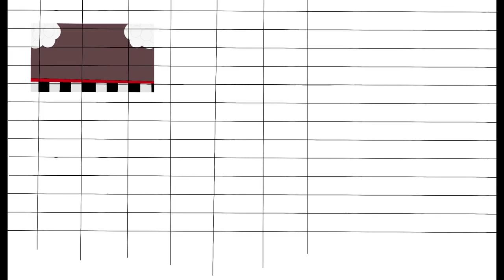Speedpaint Fnaf feat Batim Background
Heyo!
2 Videos in 1 Woche? Gleich hintereinander?!

Japp. Hier ist bloß das Speedpaint von gestern. Also keine Sorge, so oft wird das nicht vorkommen.
UND JA hier habe ich die Encard nicht verhauen XD

LG WE